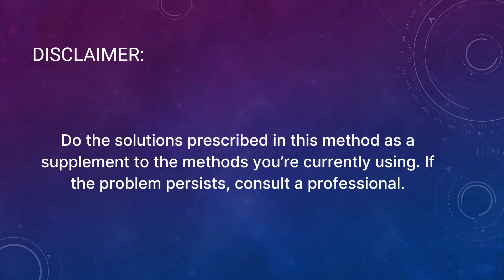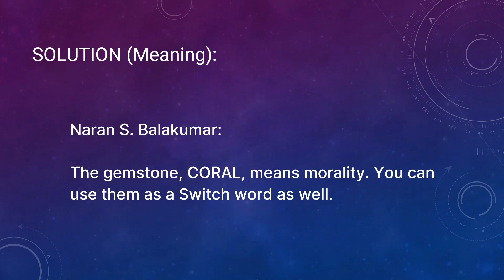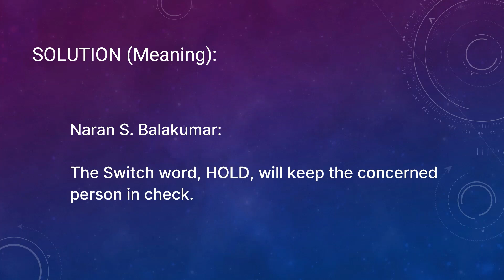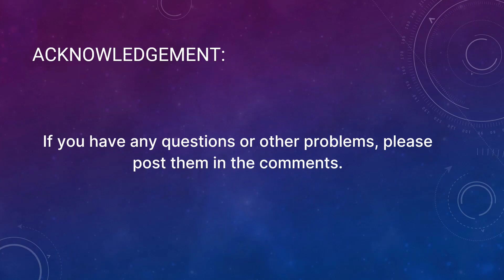How To Series # 462: Mantra To Make A Person A Moral One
Problem:
User: My son frequently spends time with his bad company of friends. How do I make him moral and responsible?

Solution:
1.) Chant CONCEDE HOLD DIVINE CORAL several times over a glass of water and give the energized water to your son.

Or,

Get the CORAL gemstone pills from the center, and add them to a bottle of water. Give this to your son.

Solution (Meaning):
Naran S. Balakumar:

The gemstone, CORAL, means morality. You can use them as a Switch word as well.

The Switch word, HOLD, will keep the concerned person in check.

The Switch words, CONCEDE DIVINE, is used for divine intervention.

Reference:
1.) Coral For Morality:

6.)  For other solutions and problems, get the eBook titled 'Solutions to Health and Life Problems' by Naran Balakumar: